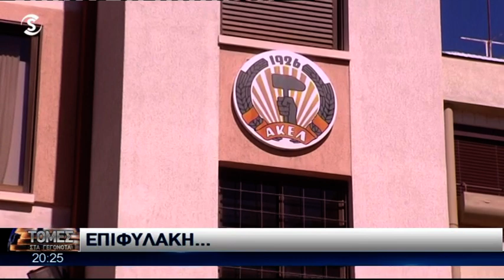Σε κατάσταση «κόκκινου» συναγερμού οι Αρχές για την αυριανή διαμαρτυρία